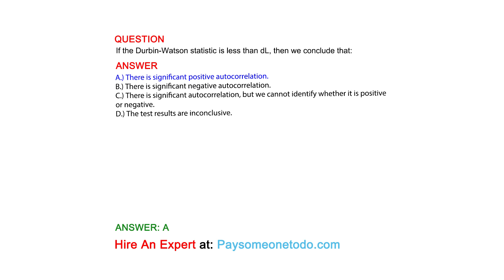If the Durbin-Watson statistic is less than dL, then we conclude that:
QUESTION

ANSWER
A.) There is significant positive autocorrelation.
B.) There is significant negative autocorrelation.
C.) There is significant autocorrelation, but we cannot identify whether it is positive or negative.
D.) The test results are inconclusive.